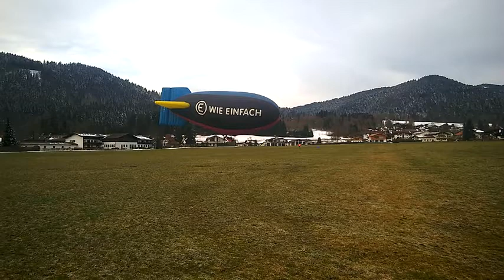Luftschiff EM 2016 am Tegernsee - Flight 2 - Slot 5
3. Luftschiff Europameisterschaft 2016 am Tegernsee.
27. Februar 2016, 9 Uhr 6, Aktionsplatz Y, Bad Wiessee.

Die ersten Luftschiffe kommen um etwa 9 Uhr in Bad Wiessee an. Andreas Merk mit Startnummer 8 im Luftschiff D-ORTA gefolgt von Ralph Kremer mit Startnummer 6 im Luftschiff D-OEWI. Andreas muss eine kleine Wende machen, da er über das Ziel hinaus geschoßen ist. Ralph schafft es anscheinend auf Anhieb.

Bei 8:05 kommt meine persönliche Favoritin Pia Marie Witt mit Startnummer 11 im Luftschiff D-OROS. Sie ist die einzige Frau und Pilotin in Command hier und macht ihr Sache bisher ganz gut. Aktuell ist sie mit 3840 Punkten auf dem 4. Platz hinter Ralph Kremer, Jacques-A. Besnard und Andreas Merk.

Echt beeindruckend diese Luftschiffe.

Für alle Interessierten:
3rd FAI European Hot Air Airship Championship 2016